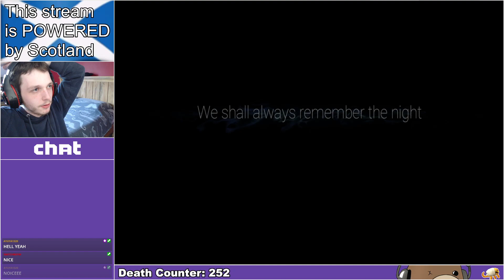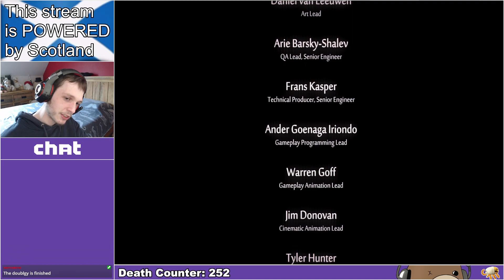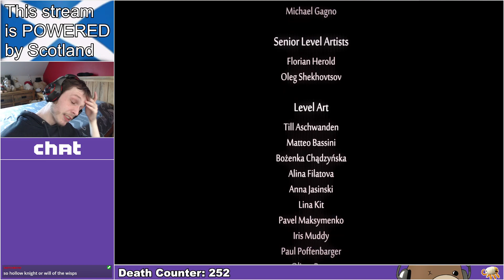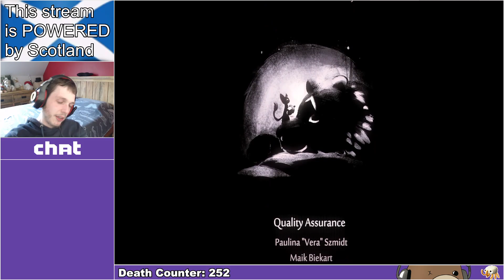IT CAN'T END LIKE THIS! - Ori and the Will of the Wisp FINALE [FULL VOD]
Based on the "It's the final piece of the forest!  But if this level is worse than last week, I'm screwed!" Stream.

I've got zee Discord!